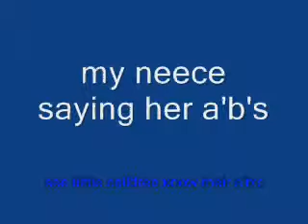my neece saying her abc.'s